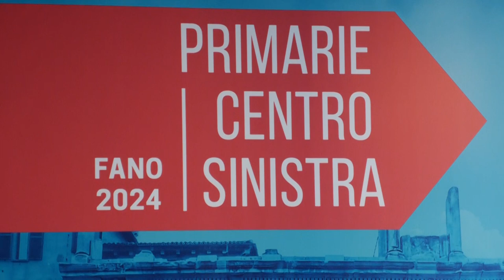Etienn Lucarelli sindaco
Il 7 aprile vota anche tu!